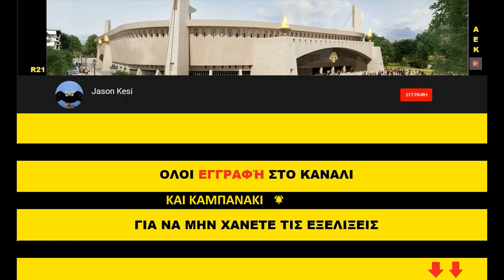Έργα για το γήπεδο της ΑΕΚ 27/12/2018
Χρονια Πολλα σε ολους! Καλες γιορτες!
Εργασιες σε ολα τα μήκη και τα πλατη του γηπεδου σημερα!!
Παμε να δουμε τις εξελίξεις!

( 00:57 ) Νοτιοδυτικα ειχαμε ξεκαλουπωματα στον πυλωνα και ξεκινησαν τα σιδερωματα, ενω στην γωνιακη πλακα εχουν σχεδον ολοκληρωθει ολα τα καλουπωματα οροφης για την κατασκευη του ισογειου και αναμένουμε τα σιδερώματα!
( 02:50 ) Βορειοτερα ξεκινησε η τοποθετηση σκαλωσιών και στηριγμάτων για την κατασκευη του 3ου οροφου και ταυτοχρονα του ανω διαζωματος!
( 04:03 ) Στο κεντρο της δυτικης πλευρας συνεχίστηκαν τα καλουπωματα στα ανωτερα δοκαρια και τους κερκιδοφορους του ανω διαζωματος!
( 05:22 ) Το ιδιο συνεχίστηκε και στο βορειοδυτικο πεταλο με καλουπωματα στα δοκαρια του 3ου οροφου και τους κερκιδοφορους του ανω διαζωματος! Στον πυλωνα την Κυριακη τοποθετησαν το τεραστιο μεταλλικο ενθετο που θα κραταει το κυριο βαρος του στεγαστρου, ενω σημερα ειχαμε πολλα σιδερωματα καθως και τοποθετηση τενοντων!
(  08:41 ) Νοτιοανατολικα τα σιδερωματα και η προενταση τενοντων στα θεμελεια του πυλωνα συνεχιζονται και τις επομενες ημερες θα σκυροδετηθουν με τονους μπετου!
( 10:56 ) Λιγο βορειοτερα μετα απο πολλους μηνες στασιμοτητας ξαναξεκινησαν τα εργα και σε αυτον τον τομεα με τοποθετηση σκαλωσιών και στηριγματων για την κατασκευη του 1ου οροφου!
( 11:49 ) Στο κεντρο της ανατολικης πλευρας ειχαμε ξεκαλουπωματα στους κερκιδοφορους και τα δοκαρια του ανω διαζωματος καθως και στον 3ο οροφο!
( 12:46 ) Στην βορειοανατολικη γωνια συνεχιστηκε η τοποθετηση στηριγματων και μπετοφορμ για την κατασκευη των δοκαριων και των κερκιδοφορων του ανω διαζωματος, ενω και σε αυτον τον πυλωνα την Δευτερα τοποθετηθηκε το τεραστιο μεταλλικο ενθετο και σημερα ξεκινησαν τα σιδερωματα και η τοποθετηση τενοντων στην κορυφη του!
( 14:30 ) Τελος στην βορεια πλευρα στην θυρα 21 σημερα ξεκινησε η τοποθετηση στηριγματων και σκαλωσιων στο ψηλοτερο σημειο του ανω διαζωματος αναμεσα απο τις κολωνες που στο τελος θα πατησουν πανω τους τα πελματα του στεγαστρου (στο σημειο δηλαδη που θα υπαρχουν οι καμαρες) ωστε να κατασκευαστει ενα τελευταιο δοκαρι και να ειναι πια ετοιμο να τοποθετηθεί το πρωτο κομματι του στεγάστρου οταν θα ερθει απο την Ιταλια!